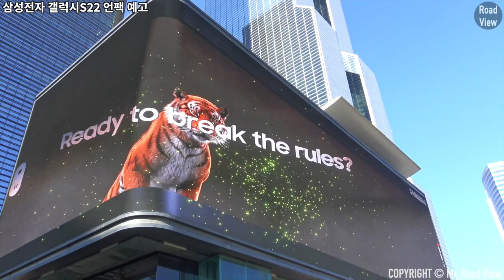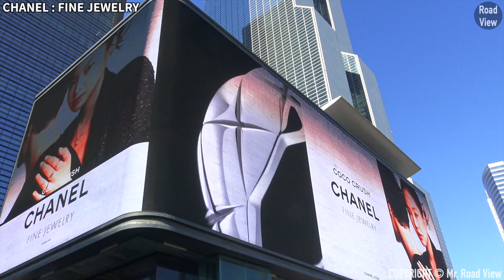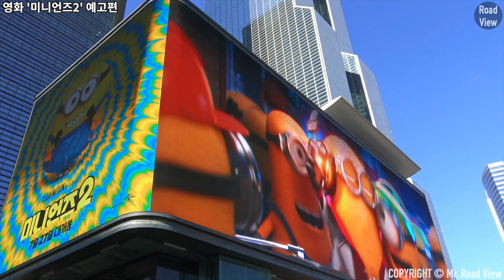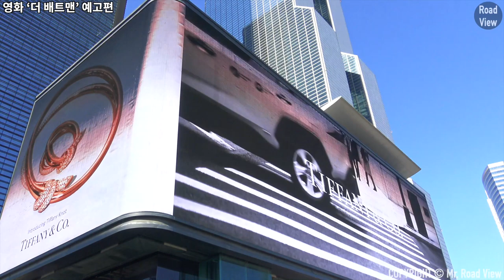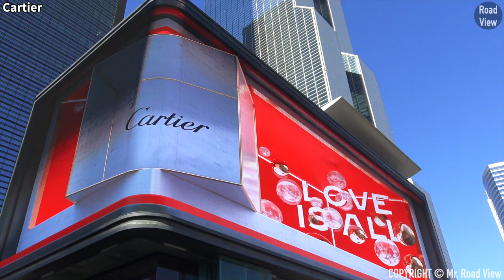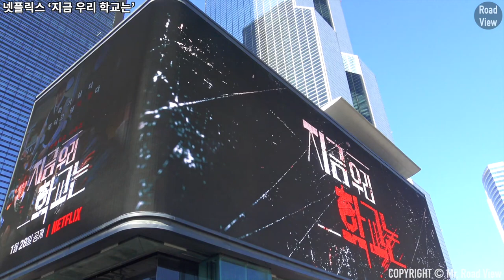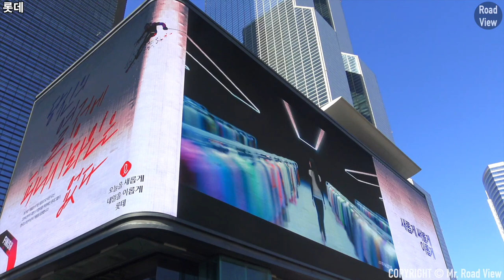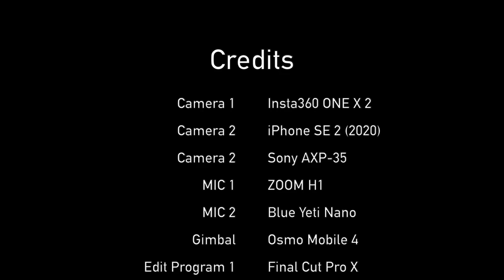2022년 임인년 코엑스 미디어 아트 광고 13분 모음집 l Coex Artium Public Media Art 13 Min. CF Compilation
촬영 일자 : 2020년 2월 6일 일요일 오전 11시

Time Stamp.
00:00 삼성전자 갤럭시S22 언팩 예고
00:25 TV조선 부캐전성시대
00:55 랜덤 다이스 : 워즈
01:11 Break Time
01:51 CHANEL FINE JEWELRY
02:22 TUDOR
02:53 영화 ‘미니언즈2’ 예고편
03:25 Break Time
04:53 디즈니 플러스 ‘그리드’ 예고편
05:24 영화 ‘더 배트맨’ 예고편
05:55 Tiffany&Co.
06:26 금호타이어
06:41 Dior ‘Miss Dior’
07:12 Cartier
07:42 Dior ‘Sauvage’
08:13 ami
08:43 Kundal 쿤달
09:14 넷플릭스 ‘지금 우리 학교는’
09:45 강남구 홍보영상
10:16 OMEGA
10:46 롯데
11:16 삼성전자 갤럭시S22 언팩 예고
11:47 SEOUL X BTS : Your SEOUL Goes On
12:18 BENZ : The New CLS

코엑스 K-POP 광장(코엑스 스퀘어)
• 2016년 조감도가 공개되었고 2017년 9월 6일 K-POP 광장을 착공했다.
• 2017년, 코엑스에 광고가 들어서고 2018년 2월 옥외광고가 코엑스에 들어섰다.
• 2018년 3월에 K-POP 광장이 개장되었고, K-POP 뮤직비디오와 광고를 감상할 수 있다.

코엑스 아티움 전광판 LED 사이니지(LED signage)
• 최대 9,000 니트의 높은 밝기, 밝은 햇빛에서 선명한 이미지 지원
• 7,840 x 1,952, UHD 해상도의 거의 두 배 7K
• 운전자 또는 보행자의 불편을 방지하기 위해 태양의 움직임에 따라 자동 밝기 조정
• 비나 바람과 같은 외부 조건에 거의 영향을받지 않고 최대 100,000 시간 동안 사용할 수있는 강력한 내구성

* 카메라 : Insta360 One X 2, iPhone SE2 (2020), Sony AXP-35
* 마이크 : Zoom H1, Blue Yeti Nano
* 편집 프로그램 : Final Cut Pro X
* 짐벌 : Osmo Mobile 4

Seoul Gangnam-gu Coex Artium Public Media Art 13 Min. CF Compilation

Hello. Today, I'll show you a COEX media art advertisement!
The COEX outdoor billboard boasts a high brightness of up to 9,000 nits and a 7K resolution of 7,840 x 1,952. (Approximately twice the UHD resolution)
Please click the section you want to watch through the time stamp below!

Time Stamp.
00:00 Samsung Galaxy S22 Unpacked Notice
00:25 TV Chosun 2nd Character Prosperity Era
00:55 Random Dice : Wars
01:11 Break Time
01:51 CHANEL FINE JEWELRY
02:22 TUDOR
02:53 Trailer for the movie 'Minions 2'
03:25 Break Time
04:53 Disney Plus 'Grid' Trailer
05:24 'The Batman' Trailer
05:55 Tiffany&Co.
06:26 Kumho Tire
06:41 Dior ‘Miss Dior’
07:12 Cartier
07:42 Dior ‘Sauvage’
08:13 ami
08:43 Kundal
09:14 Netflix 'All of us are dead'
09:45 Gangnam-gu promotional video
10:16 OMEGA
10:46 Lotte
11:16 Samsung Galaxy S22 Unpacked Notice
11:47 SEOUL X BTS : Your SEOUL Goes On
12:18 BENZ: The New CLS

COEX Artium LED Signage
• High brightness of up to 9,000 nit, which supports clear images in bright sunlight
•  7,840 x 1,952, almost twice the resolution of UHD
•  Automatic brightness adjustment according to the movement of the sun to prevent any inconvenience to drivers or pedestrians
•  Strong durability which is hardly affected by external conditions like rain or wind, and to be used for up to 100,000 hours

* Camera : Insta360 One X 2, iPhone SE2 (2020)
* MIC : Zoom H1, Blue Yeti Nano
* Edit Program : Final Cut Pro X
* Gimbal : Osmo Mobile 4